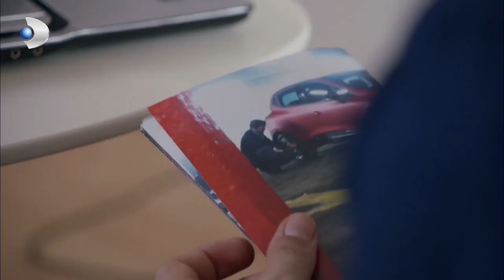Güney, Kasanın İçindekilere Ulaştı! - Kuzey Güney 75. Bölüm